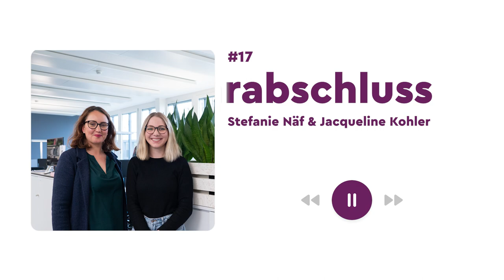Inside Berufsbildung - Tipps zur Unterstützung beim Lehrabschluss I Podcast mit Jacqueline Kohler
In dieser Folge ist Jacqueline Kohler unter Gast. Sie ist Head Young Talents bei SV Group.
Steffi spricht mit Jacqueline darüber, welche Branchen betroffen sind, was die Gründe für das Nichtbestehen der Lehrabschlüsse sind und wie Berufsbildner:innen ihre Lernenden auf dem Weg zum Lehrabschluss bestmöglich unterstützen können.